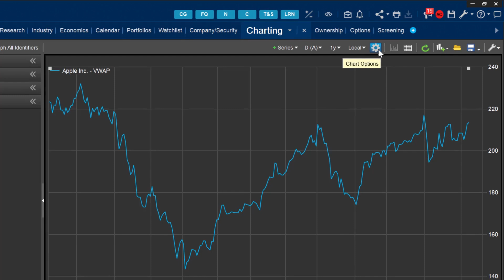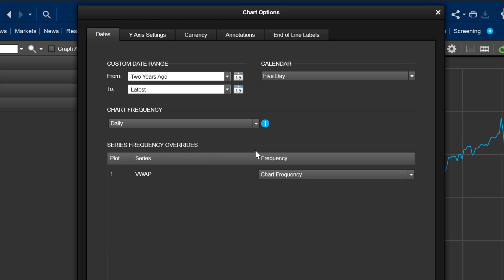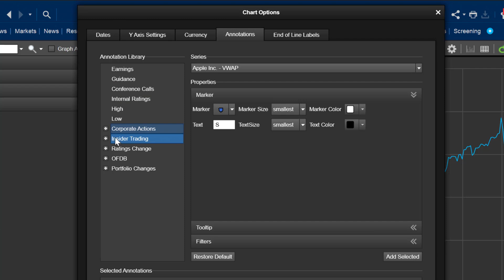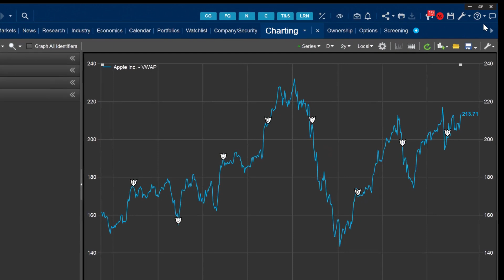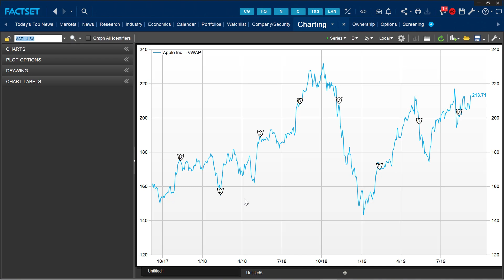FactSet – How to Format Charts | Quick Guide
Learn how to format and customize your FactSet charts. Add annotations, adjust axes, and create professional charts for better data presentation.

00:00 Introduction
01:15 Formatting Options Available in Chart Options
01:55 Customizing the Y-Axis Display
02:31 Adding Annotations to Charts
03:10 Adding Chart Labels for Latest Values or Identifiers
03:43 Changing Chart Style for Consistency
03:56 Using Pre-Built or Custom Style Sets

WHY FINANCIAL EDGE?
Financial Edge is the firm hired by the top investment banks to train their new hires. If you're looking to get recognized by Wall Street's best-known firms, then our certifications are for you.

Check out our alumni of professionals from the top investment banks on LinkedIn